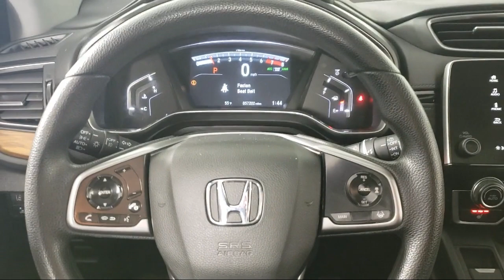2021 Honda CR-V EX Sport Utility Inver Grove Heights St. Paul Minneapolis Woodbury Burnsville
2021 Honda CR-V EX Sport Utility Stock Number: P14131 Vin:7FARW2H55ME007507.